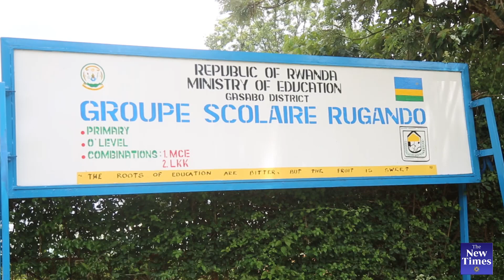Coronavirus: Schools take precautionary measures